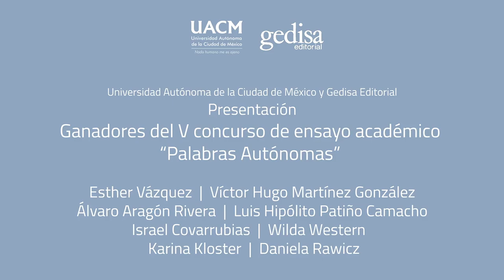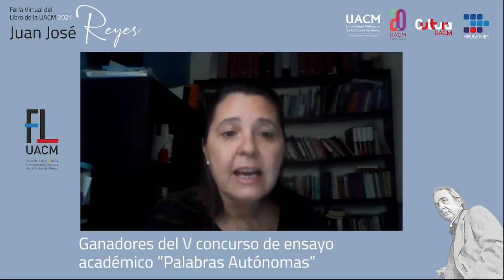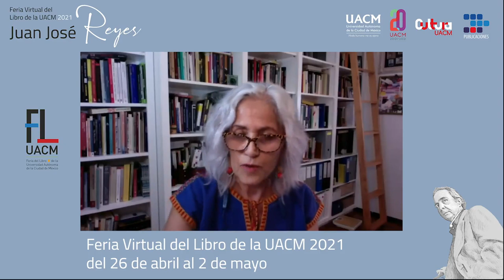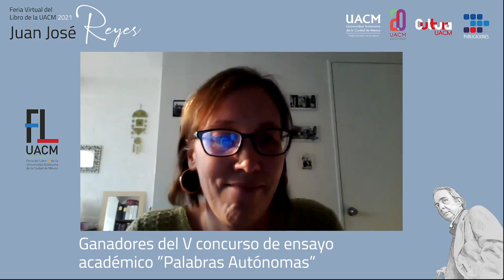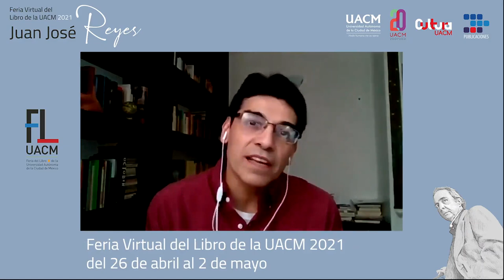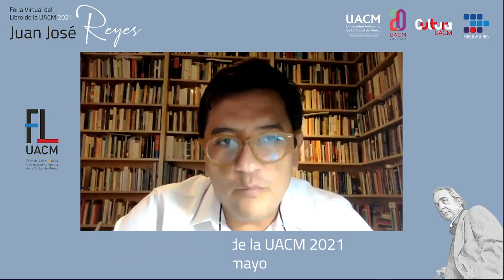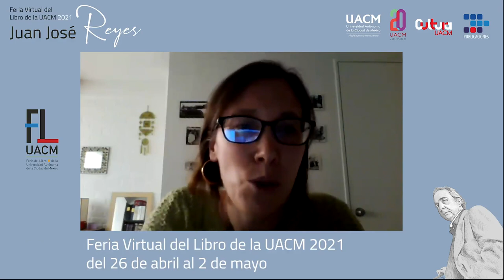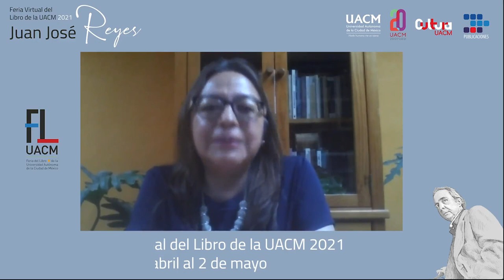Ganadores del V concurso de ensayo académico “Palabras Autónomas”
Presentación de los tres libros ganadores del concurso de ensayo lanzado por la UACM y la editorial GEDISA, comentan académicos de la UACM.

Con el ánimo perplejo. Un ensayo sobre la izquierda en democracia
 de Víctor Hugo Martínez González

Ciudad y ciudadanía
de Luis Hipólito Patiño

Las leyes y el cuerpo: Ciudadanía de mujeres en Egipto Contemporáneo
de Wilda Western

Participan:
 Esther Vázquez
 Víctor Hugo Martínez González
 Álvaro Aragón Rivera
 Luis Hipólito Patiño Camacho
 Israel Covarrubias
 Wilda Western
 Karina Kloster
 Daniela Rawicz

Editorial: Gedisa-UACM